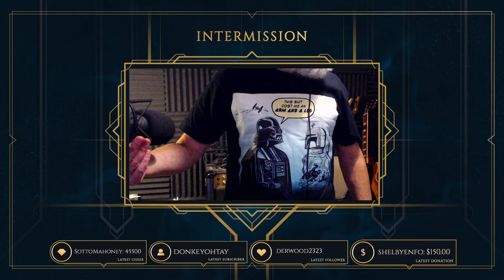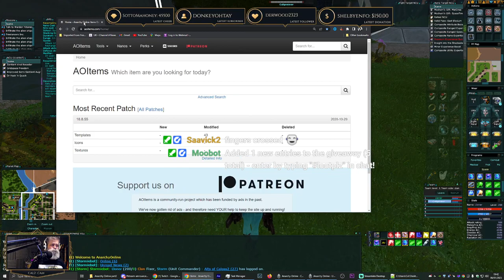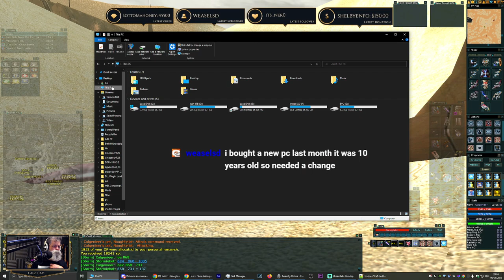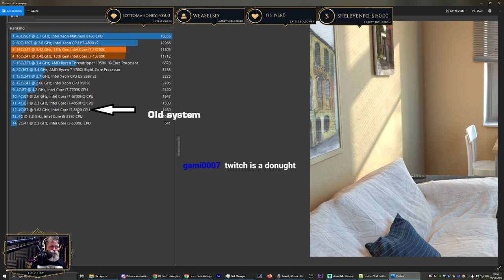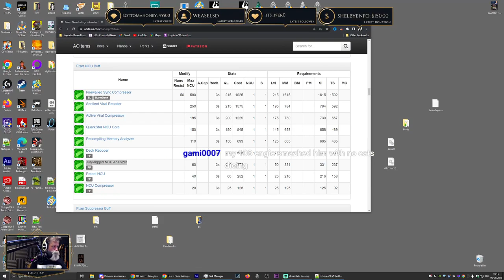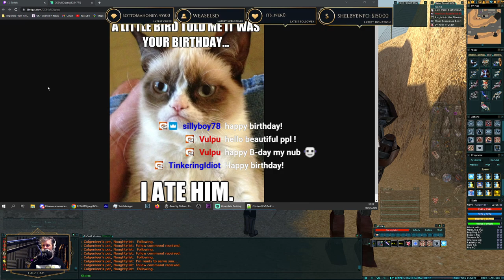Anarchy Online┃ Happy Birthday To Me ┃Grace Giveaway ┃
Chapters
00:00 Live
03:15 Stream Starts
04:40 Birthday T-Shirt
12:10 Re-Buff Time
21:44 Daily Mission - Crash Site - Fear Planters
59:59 Biomare - Foreman Dungeon Longest Road Facility Daily
1:29:49 Elysium Doja Hunt
1:55:15 Doja Freelancers Hand In
1:59:04 Birthday Gift From Vulpu
2:02:20 Slayer Droid Time
2:08:05 One Who Has Taken Vow of Truth
2:13:15 One With a Graceful Neck
2:26:02 One Who Has Achieved Glory Redhat Mushrooms
2:31:30 Extermination trip to the Swamps
2:36:13 Somphos horn
2:44:00 Delivery to Tinker Tower ┃Drive Away Shell Eremites ┃Diving for Pearls
3:02:21 Somphos Horn Somphos Brunee Hunt
3:14:20 Quest Hand-In
3:16:39 Grace Giveaway Prize Draw - Mcmxvi Winner